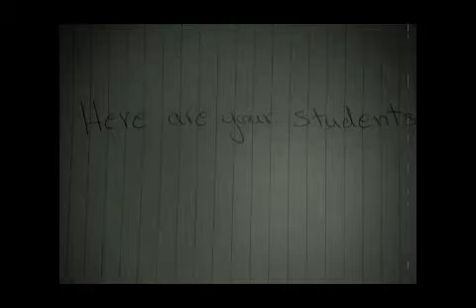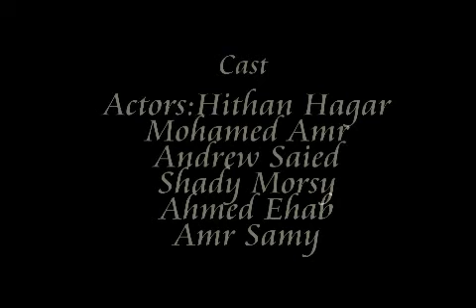احمد ربنا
احمد ربنا علي النعمة .

اخراج و تأليف:هيثم حجر .. بطولة:هيثم حجر,محمد عمرو,شادي هشام,احمد إيهاب,اندرو سعيد,عمرو سامي